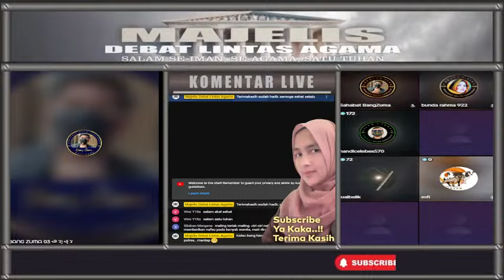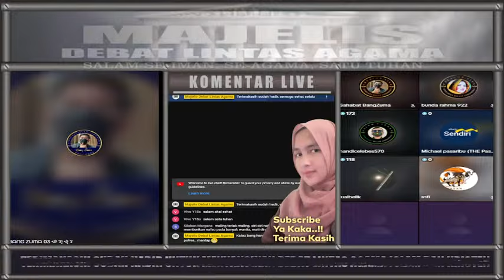VIRAL!! Debat Lintas Agama Terlucu, Debater Keristen dibikin Lelucon Oleh Ust Zuma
Hai Sahabat Majelis Debat Lintas Agama! debat lintas agama kali ini kita melihat Zulkifli M Abbas (Bang Zuma) kedatangan debater kristen yang lagi maboek..

Jadi, tunggu apa lagi? Jangan lewatkan kesempatan untuk menyaksikan diskusi lintas agama yang menarik dan penuh hikmah ini. Siapkan popcorn dan nikmati pertarungan argumen yang akan membuat kita semakin memahami tentang agama-agama yang ada di dunia ini.